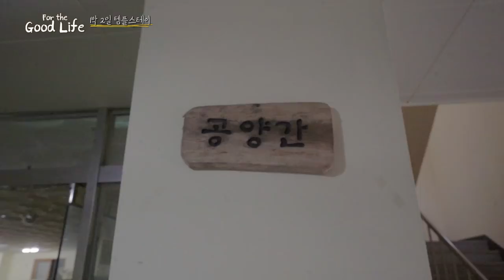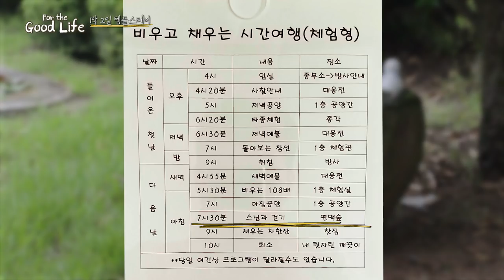대광사로 떠난 템플스테이 Last EP.3/Templestay EP.3 - 스님과 차 한잔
템플스테이 마지막 에피소드입니다.
다성스님의 진지한 권유에 현국이도 조심스레 출가의 꿈을 키워봅니다..